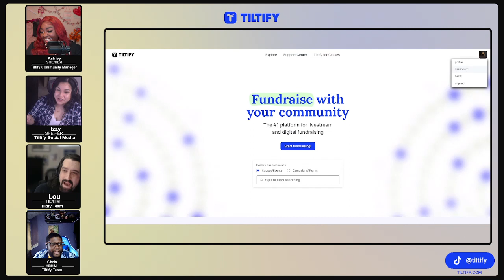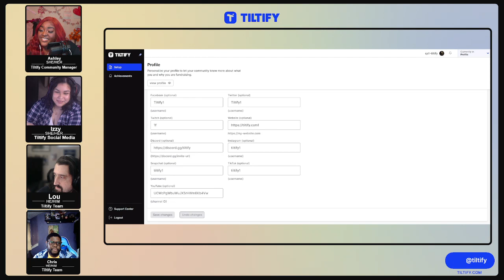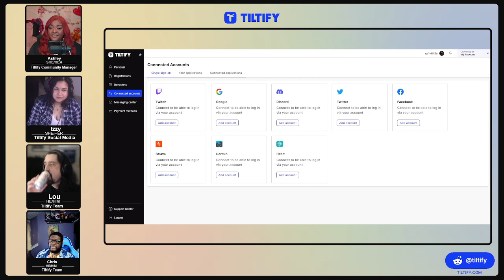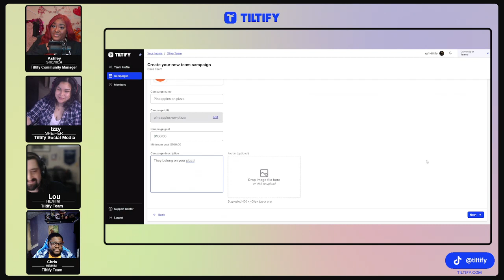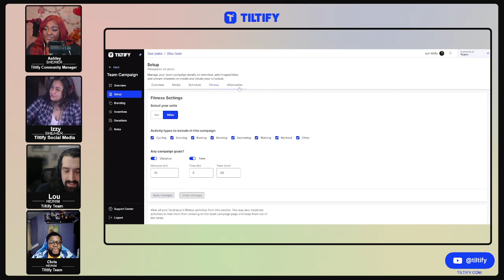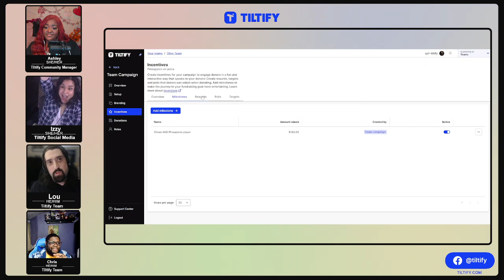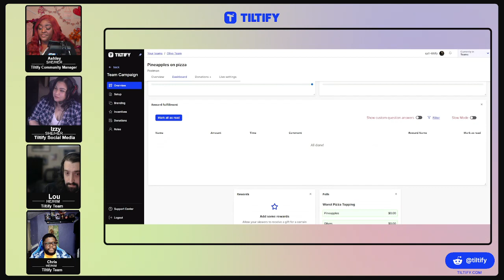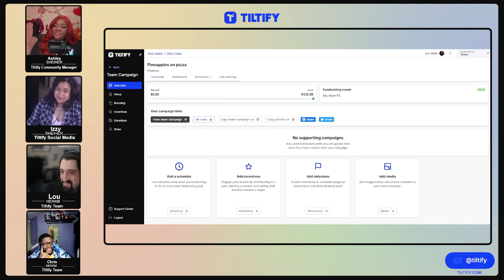Sneak Peek at our NEW Dashboard! *Test Data* | !socials !tiltify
We show off our new dashboard!